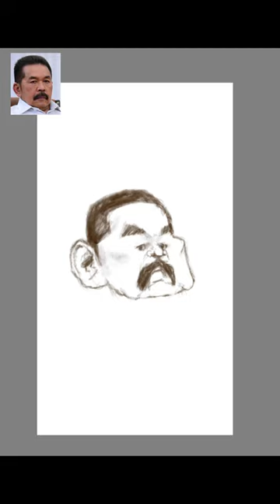KARIKATUR JAKSA AGUNG ST BURHANUDDIN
Mau karikatur gratis?

Karikatur digambar di ipad air
kalau ingin mendapatkan ipad air silahkan lihat disini